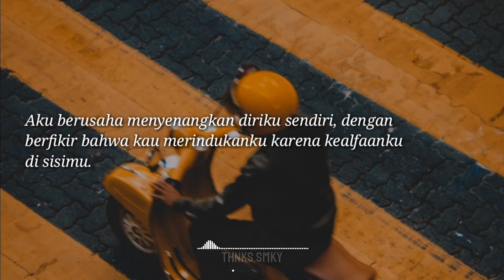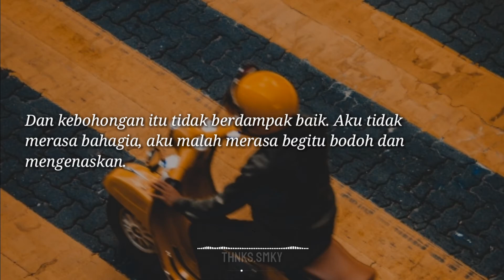Musikalisasi/Visualisasi Sekedar Kata : Berbohong Pada Diri Sendiri - Tia Setiawati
musikalisasi puisi judul lagu penulis puisi penyanyi dan komentar